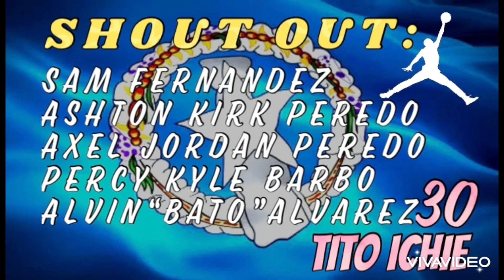Papawis @ agape gym 🇲🇵🇵🇭🏀🔥💪